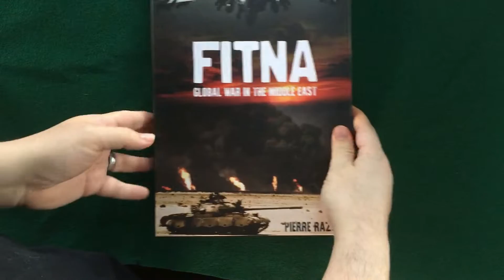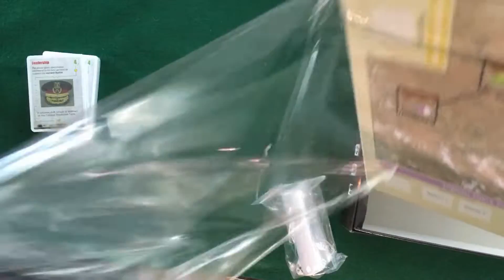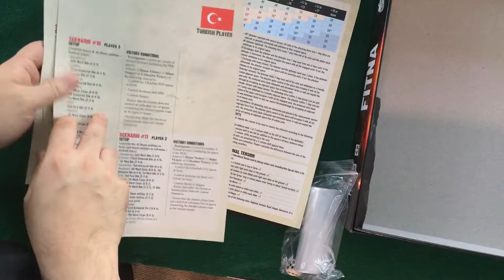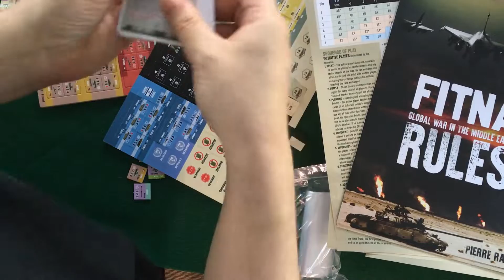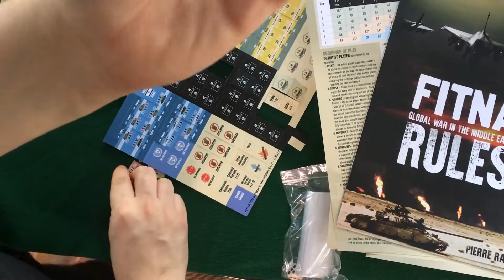Fitna The Global War in the Middle East Board Game Unboxing